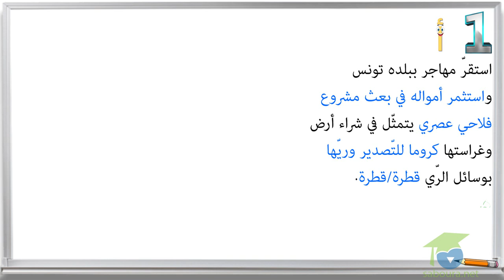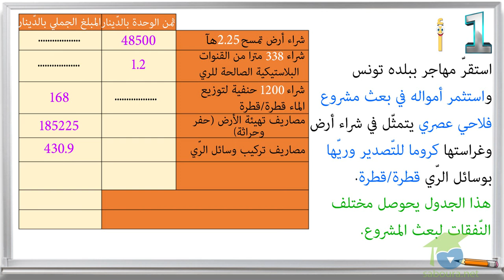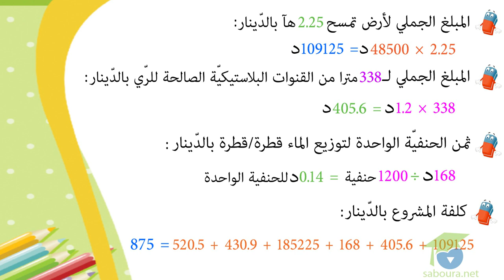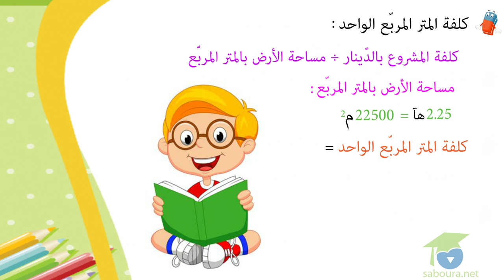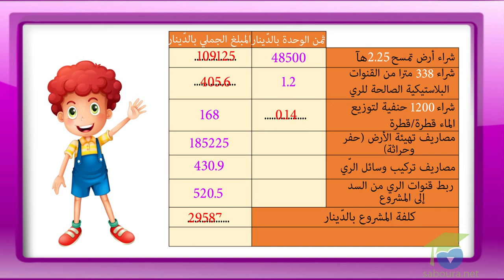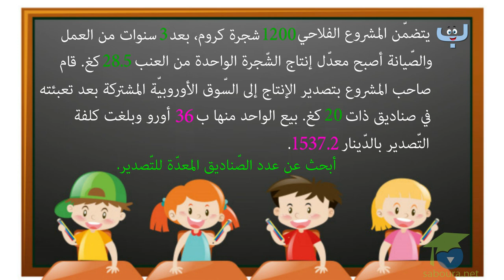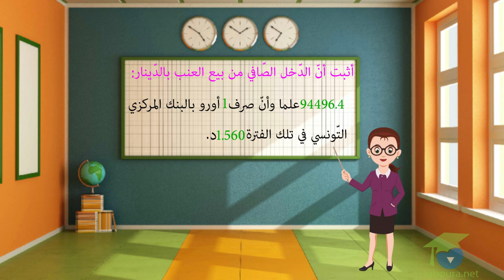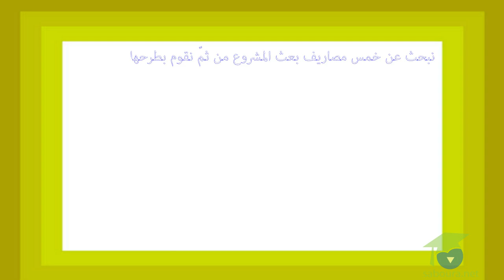ﺍﻟﻤﺴﺘﻮﻯ ﺍﻟﺴﺎﺩﺱ ﺭﻳﺎﺿﻴﺎﺕ ـ الدرس 10 ـ ﺃﺗﺪﺭﺏ ﻋﻠﻰ ﺣﻞ ﺍﻟﻤﺴﺎﺋﻞ ﺍﻟﺠﺰﺀ1